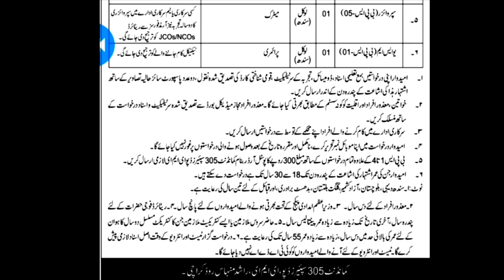Pakistan Atomic Energy Commission Jobs 2023 PAEC Latest Job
Public Sector Organization Jobs 2023 PAEC Apply Online Matric Jobs Interested people can apply online before the last date. In this post, you read the Atomic Energy Latest Jobs 2023 across Pakistan - Apply The Atomic Energy of Pakistan announced jobs on the official website on the 1st of Jan 2023. All the details and eligibility criteria for multiple posts are given below. Government Latest jobs Matric Base. Latest Government Jobs 2023 PAEC.

Public Sector Organization jobs 2023 looking for curious, Brilliant, People to fill these jobs and get handsome salaries and other benefits and Allowances According to Organization. Applicants are invited from all over Pakistan for this job; all the details about the job are in the advertisement below. Government Jobs in Pakistan 2023 Latest Males and Females Candidates from across Pakistan can apply through the proper channel step by step regarding the job Advertisement defined by the organization and get jobs in Pakistan 2023 after the process